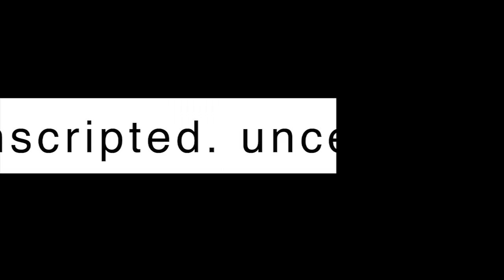Gareth's Guests: Professor David Block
Professor David Block is an astronomer and highly sought-after inspirational speaker. He joins Gareth to have an eye-opening conversation about the black hole photo from the Milky Way, the recent lunar eclipse, and his astronomical achievements!